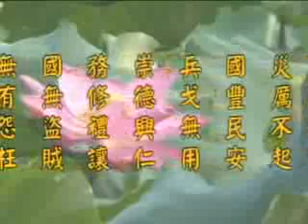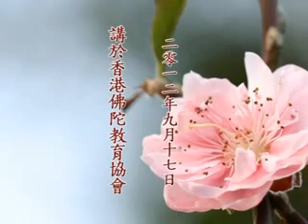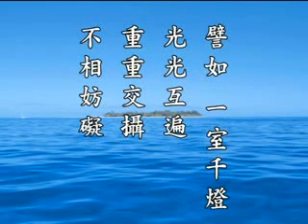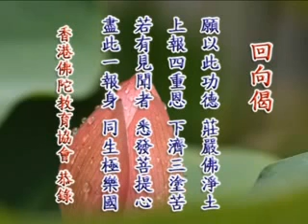淨土大經科註 第519集